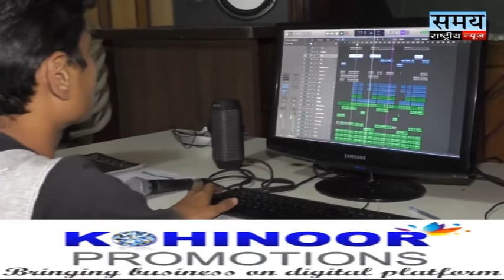production no 1 music recording